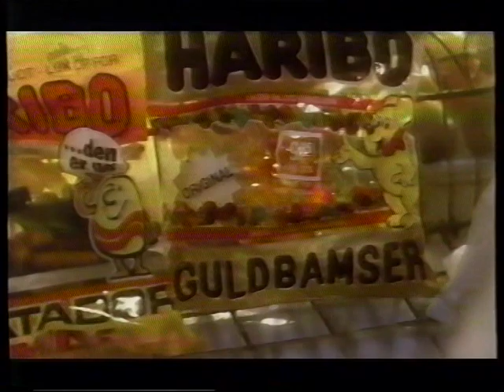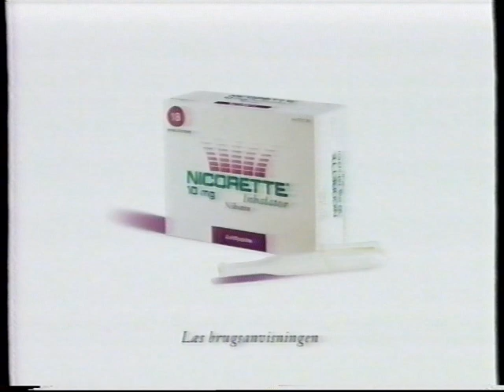TV3 reklamer fra omkring 1999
Denne er bleven uploadet før her på youtube. Men den oprindelige uploader tilladder genbrug, så her får i den bare endnu en gang :-)